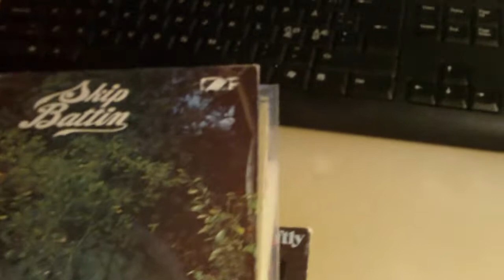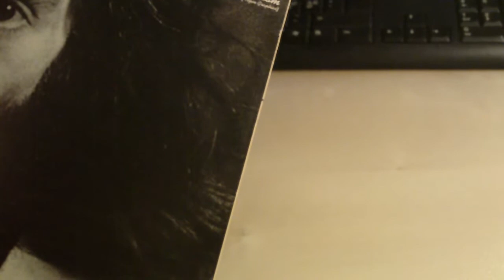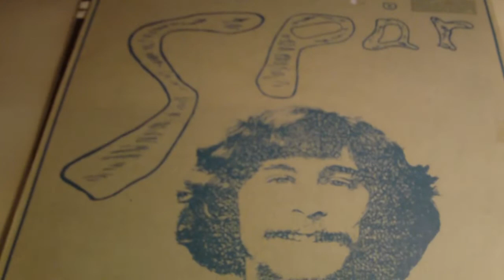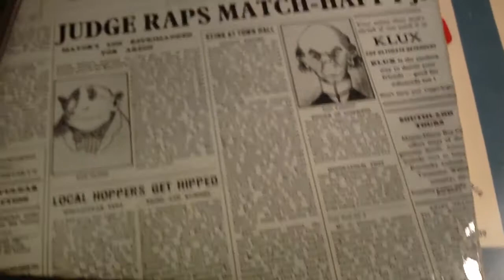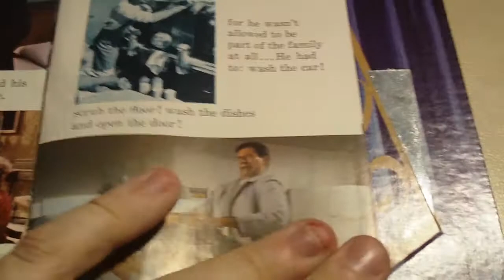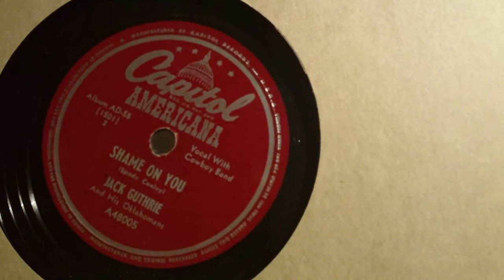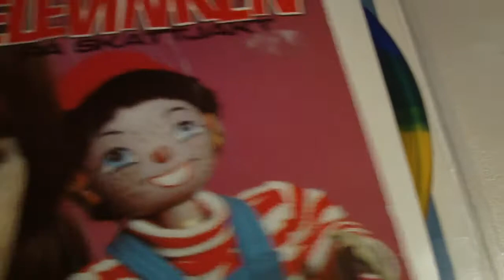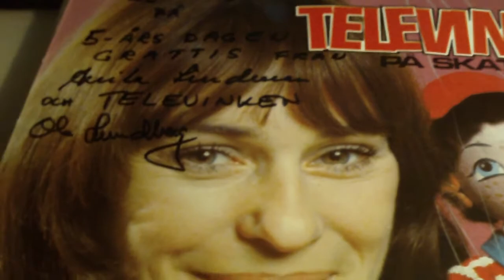RECORD COLLECTION QUESTIONS - part one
Fellow youtuber and record collector "spellerine" put together some interesting questions for other collectors to answer in videos, and I thought that it was a really good idea, so here comes my answers.

These were the questions:
1) Your most elusive record
2) Your most valuable record
3) Record you paid the most for
4) Weirdest thing you found in a sleeve
5) Awesome / Horrible cover art
6) Mis-pressing
7) Autographed record
8) A really weird record
9) Purchased farthest away from your home
10) Your favourite picture disc / coloured vinyl disc
11) Oldest LP you own
12) Your most prized piece